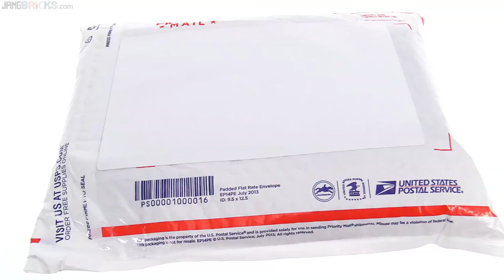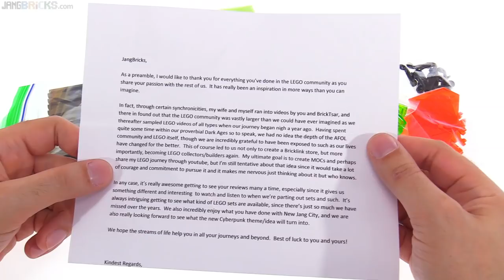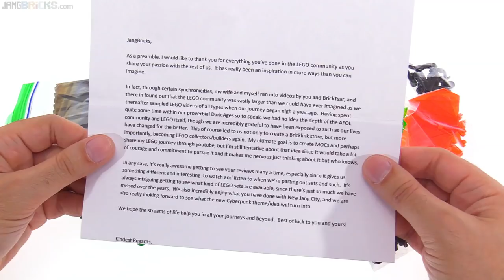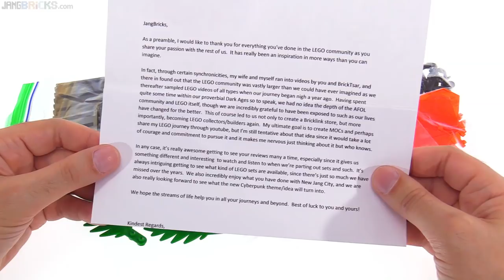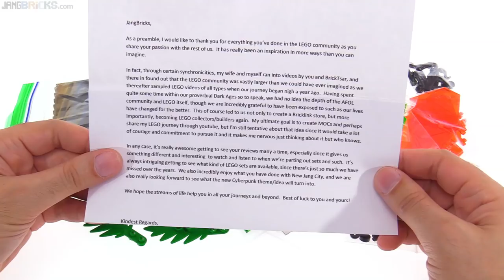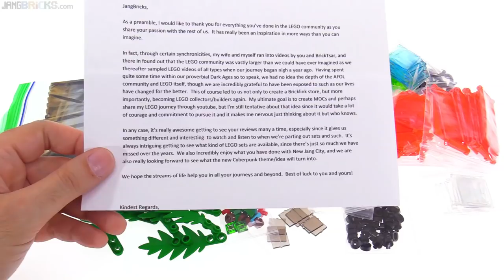LEGO parts from Bricklink + pleasant fan surprise 📦 #236